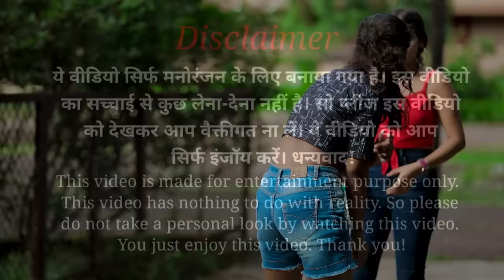Balloon Blast Challenge Prank On Girls | Ft. Annu Singh | Balloon Bursting | Comedy Video | BRBhai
Balloon Challenge Prank On Bursting Girls | Twist | Ft. Annu Singh | Comedy Reaction Prank | BR Bhai

{BR bhai} channel business Gmail ID

Edit By :- ʀᴀqᴜɪʙ ꜱʜᴀɪᴋʜ